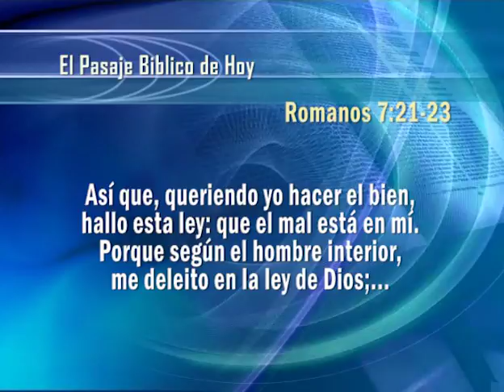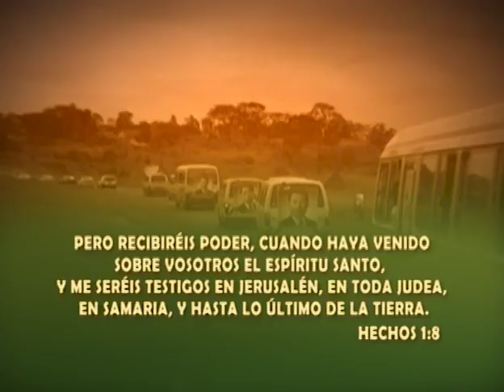23. Espíritu, Alma y cuerpo | GCNTV Colombia - Dr. Jaerock Lee - Manmin Church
el numero de teléfono de nuestra iglesia